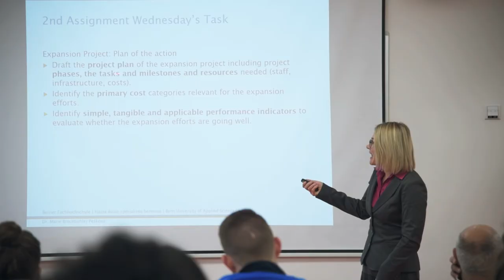Prof. Dr. Marie Pešková (Bern University) - absolventka PEF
Prof. Dr. Marie Brechbühler Pešková je absolventka ČZU, která na PEF studovala bakalářské studium v českém jazyce a poté magisterské studium v anglickém jazyce. V současné době pracuje na univerzitě v Bernu a žije ve Švýcarsku.